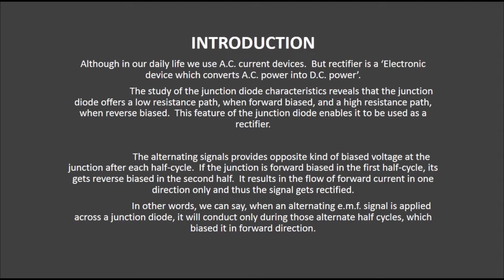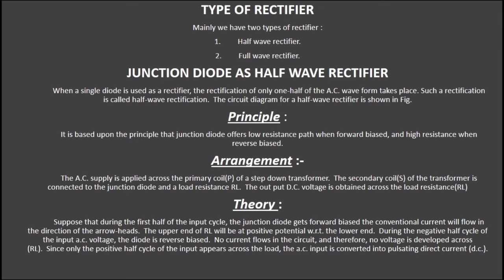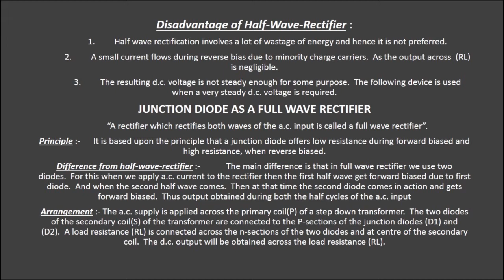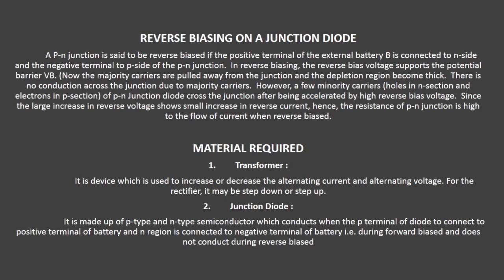How to make project file on Rectifier||Class 12 Physics